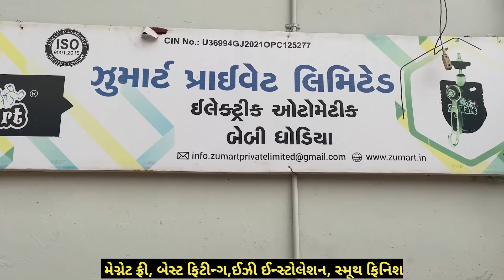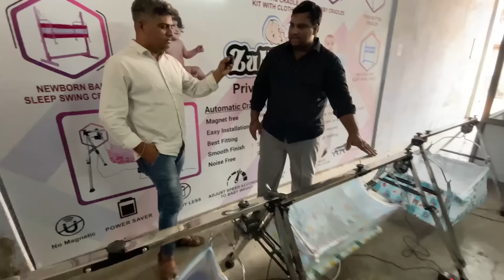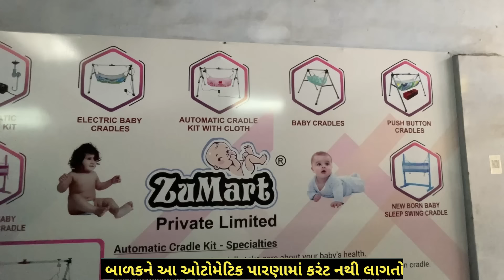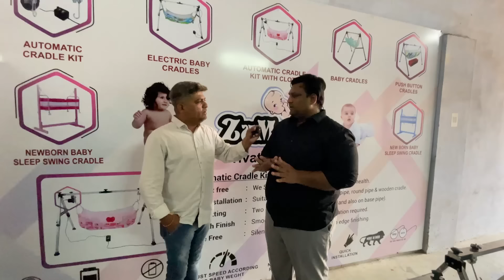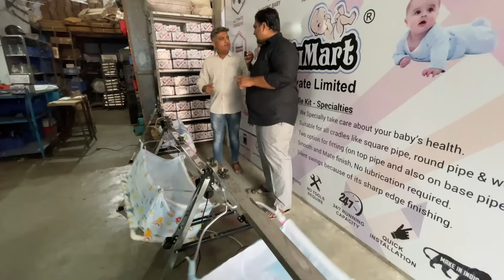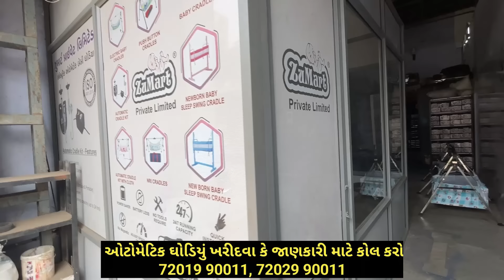સસ્તામાં ખરીદો ઈલેક્ટ્રિક ઘોડીયું || Electric cradle ahmedabad price || Baby Electric Baby Cradle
Hi
My name is Paresh Chauhan.I am a resident of Ahmedabad city,Gujarat.I mostly upload travel videos on my YouTube channel.I visit different attractions,tourism,sightseeing and temples and religious places.Wherever I travel, I present my experiences to people through videos. Like where to stay, where to eat, how much is the hotel fare, how much is the total cost of travel, what are the problems etc.

About This Video :
 Electric cradle ahmedabad price || Baby Electric Baby Cradle

ZuMart Private Limited
D-25/2, Shreeji Industrial Estate Sutar na Karkhana Cross Road, GIDC Naroda, Ahmedabad